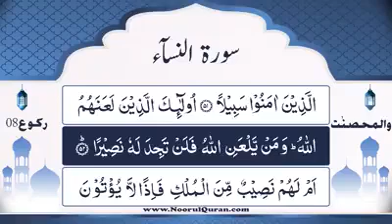Dars # 325 | Tafsir Surah Nisa ruku=8 | Parah 5 Ruku # 5, Ayat # 51-52 ‎@purereligiouschannel5948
Dars # 325 | Tafseerr & Quran Transation Surah Nisa ruku=8  | Parah 5 Ruku # 5, Ayat # 51-52 ‎@purereligiouschannel5948